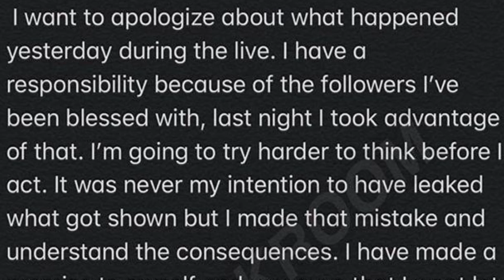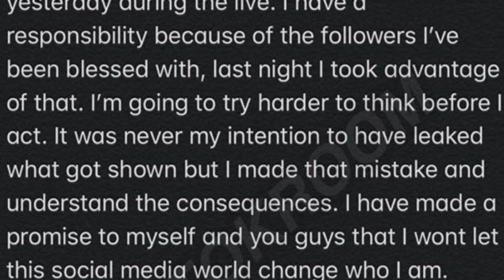TikTok Tea Josh Richard Exposes Himself On Live !! Marc And Paradise Drama !!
DeeDee and me about the tiktok tea going on In social media.

Comment if you want to see another tiktok tea video :)